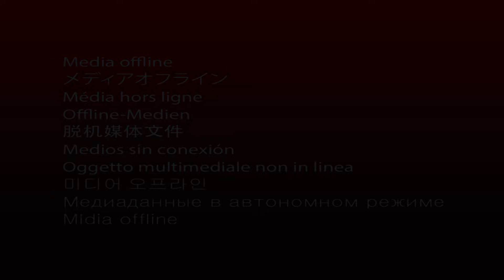FULL AROOS WACAN ADAMS HOTEL